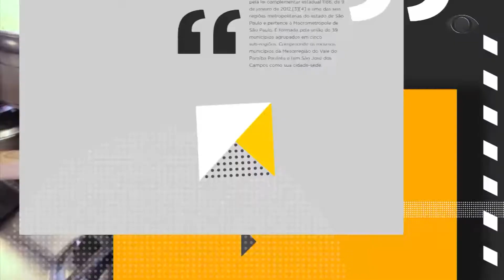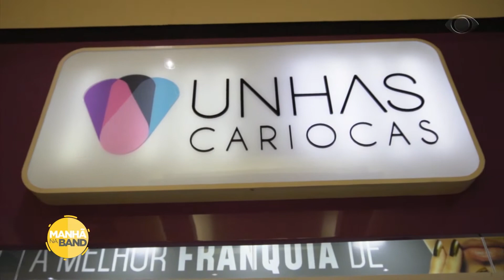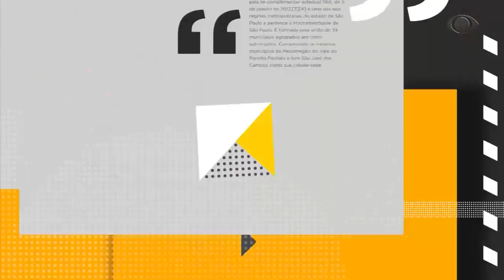MANHÃ NA BAND 06 02 2021 PARTE 01